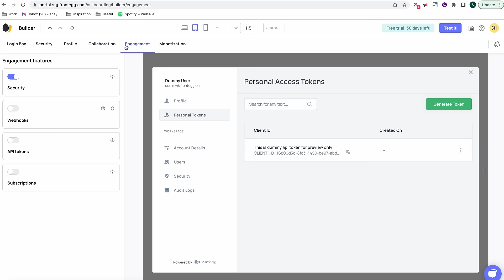Frontegg: The Modern Days of User Management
Frontegg provides all the user management capabilities your B2B SaaS needs, allowing a full self-served experience within your product, right out of the box. From signup to checkout, Frontegg supports app builders by covering all the way from fundamental authentication flows to the most complex customer use-cases.

Frontegg is widely adopted by modern, fast-growing companies [such as Hunters, Materialize, Okera and Datadog] to enhance their customer’s journey, through a seamless integration, supporting all modern stacks and frameworks.